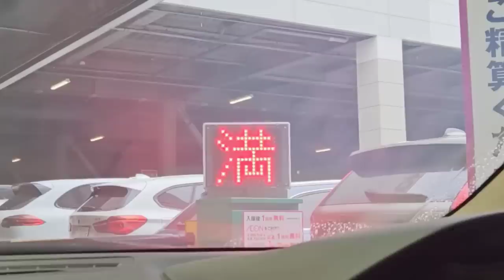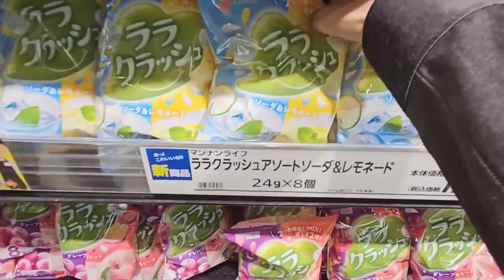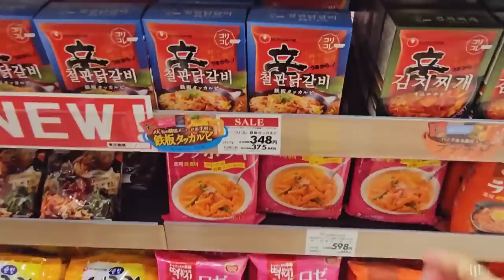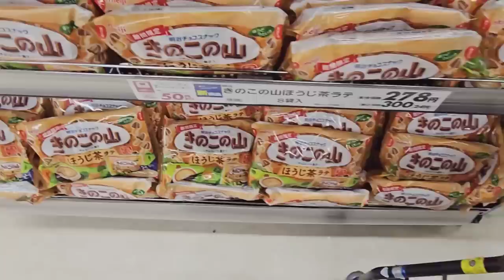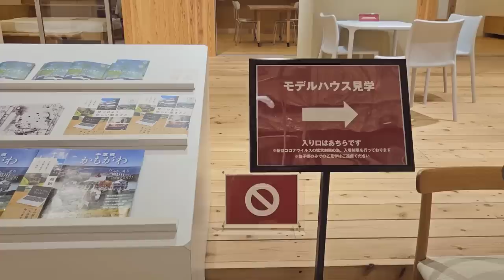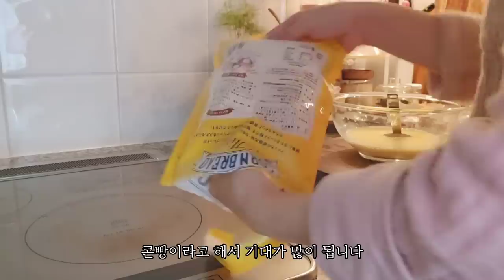편의점 간식 쇼핑, 마트 장보기, 주방용품 관리&세척하는 아침 일상, 치밥 만들기 l 일본 도쿄 VLOG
요즘 봄맞이 청소 중인데 청소는 끝이 없는 것 같아요..
이번에는 주방용품들을 깨끗하게 세척했어요
반짝거리는 주방용품들을 보니 미리 할 걸 이라는 생각이..
서진이네 보고 먹고 싶었던 치밥을 만들어 봤는데 너무 맛있었어요
이번 영상도 편안하게 시청해 주세요!
오늘도 함께해 주셔서 감사합니다아 💕

* 영상 속 BGM
오늘의 일기  • 나의 요즘! (When i sa...